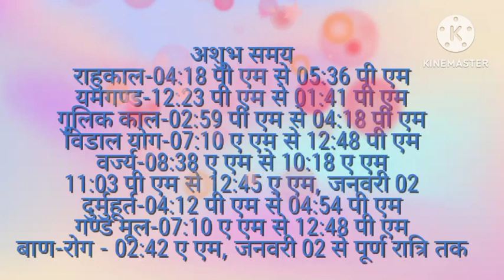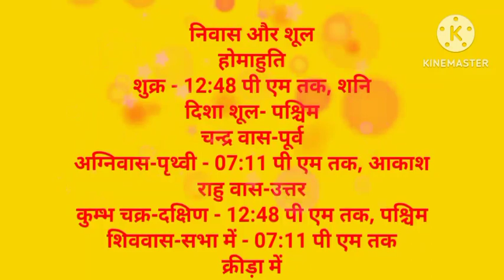aaj ka panchang ltoday panchang aaj ka shubh muhurt laaj ka rahukal laaj ki tithi#nakshtra